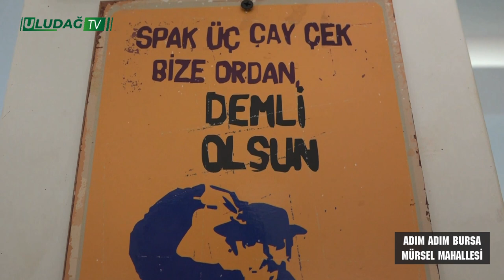Adım Adım Bursa Mudanya Mürsel Mahallesi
Kader Akar'ın sunumuyla Adım Adım Bursa Programı Mürsel Mahallesini sizin için görüntüledik eğlenceli bir çekim oldu iyi seyirler.